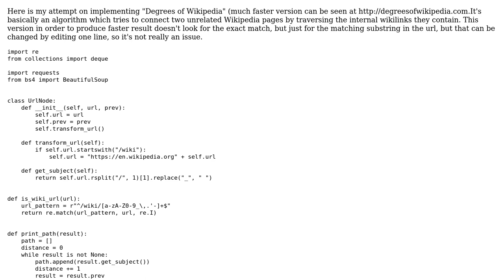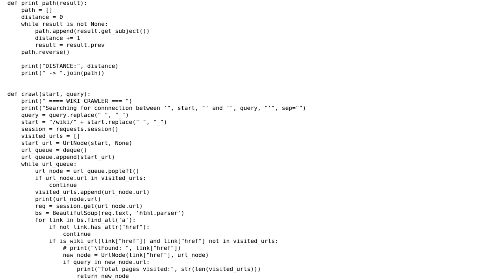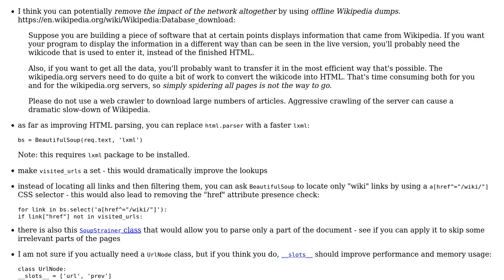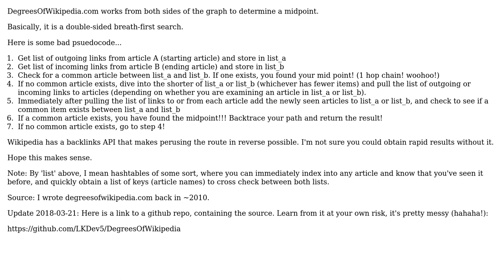Code Review: Degrees of Wikipedia (2 Solutions!!)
Code Review: Degrees of Wikipedia

With thanks & praise to God, and with thanks to the many people who have made this project possible! | Content (except music & images) licensed under CC BY-SA | Music | Images & others | With thanks to user someguy user Liberul user alecxe and the Stack Exchange Network Trademarks are property of their respective owners. You are responsible for your own actions.